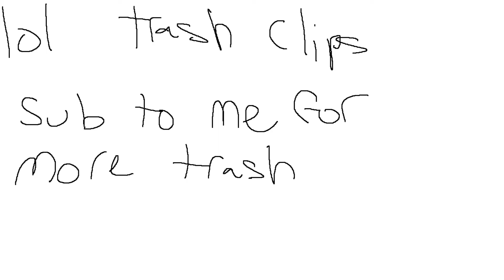clip dump montage or something iqqh sucks lol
ollolol